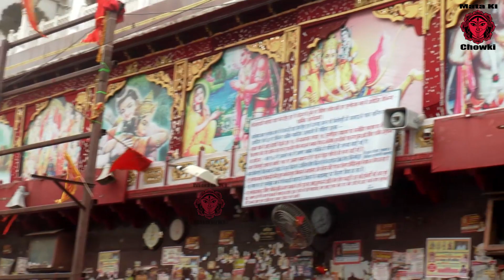पिया बालाजी एक बार लेके चालिए || Latest Balaji Bhajan 2020 || Krishan Jua Wale || Mata Ki Chowki HD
पिया बालाजी एक बे ले चालिए || New Balaji Bhajan || Krishan Juan Wale || Mata Ki Chowki HD

Singer- Krishan Juan Wale

Lyrics-

Camera- Mata Ki Chowki HD

Video Editing- Mata Ki Chowki HD

Producer-Bhagat MonuDas Ji Maharaj

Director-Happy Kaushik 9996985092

Copyrights-Mata Ki Chowki HD

Label-Mata Ki Chowki HD

More Superhit Bhajan Mata Ki Chowki HD